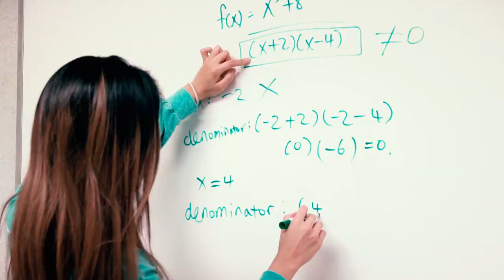Bearcats are Career Ready - Doory Dan